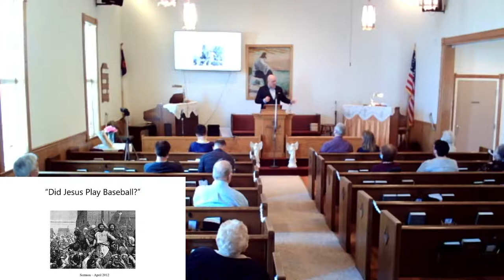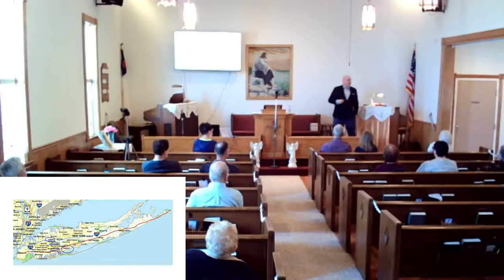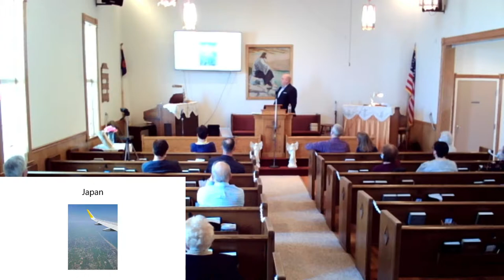April 18, 2021 - Exploring Biblical Irony, and The Irony of a Personal Challenge